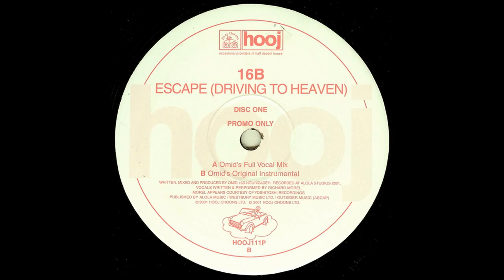16B ‎feat. Morel – Escape (Driving To Heaven) (Omid's Full Vocal Mix)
16B ‎feat. Morel – Escape (Driving To Heaven) (Disc One)

Label: Hooj Choons ‎– HOOJ111P
Format: Vinyl, 12", Promo, 33 ⅓ RPM
Country: UK
Released: 2001
Genre: Electronic
Style: Progressive House